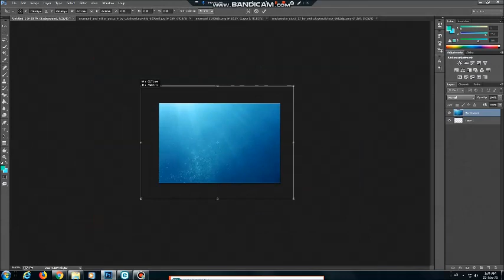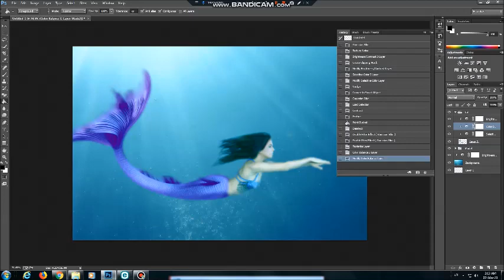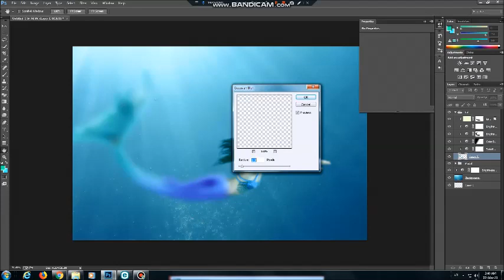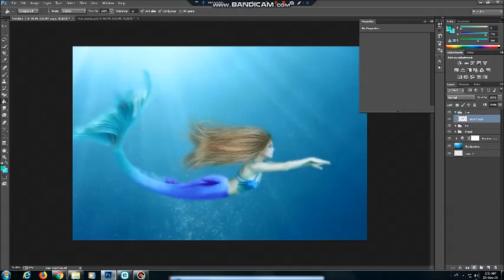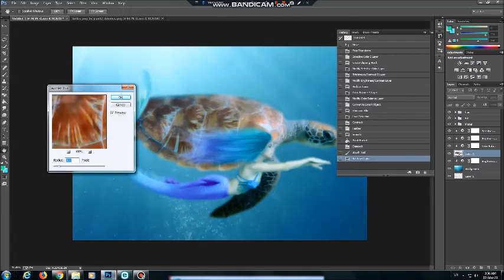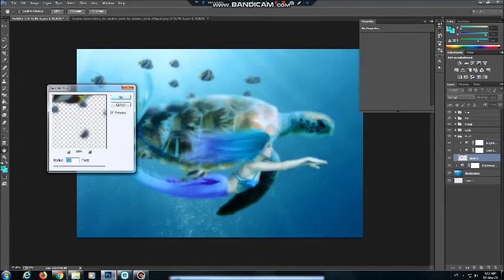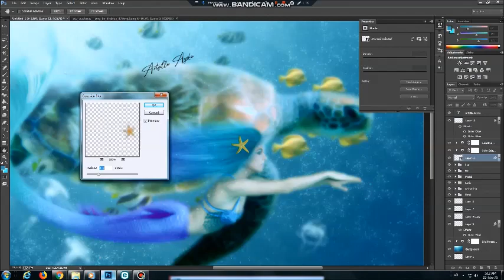Swimming in The Ocean time lapse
I'm happy with how it turned out, i was in the mood of creating mermaid art haha, hope you like the video.